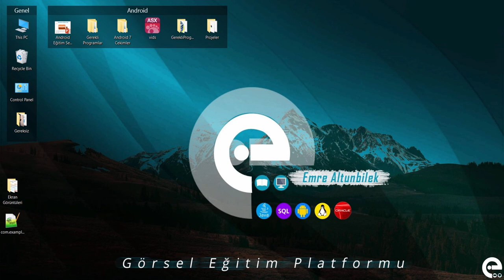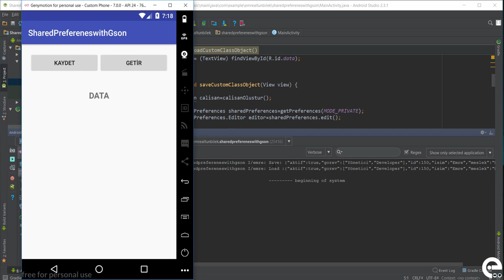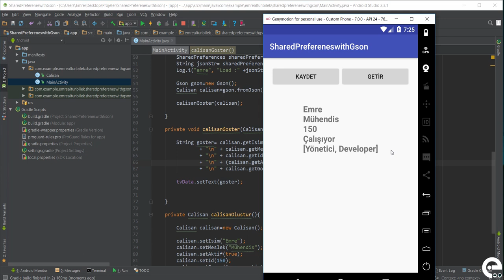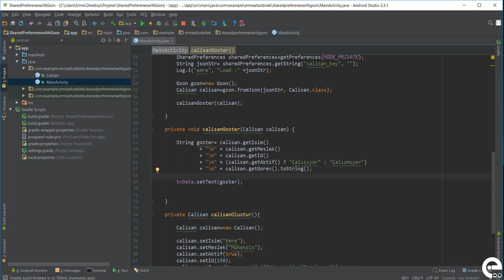7 Gson ile Veri Okuma | Android Content Provider | Storage | Sqlite Dersleri